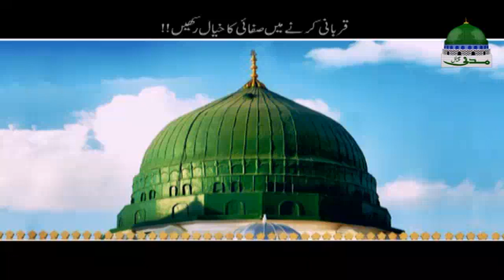Be careful when performing Qurbani!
Be careful when performing your Qurbani!
Important Message by
Syed Fuzail Raza Attari